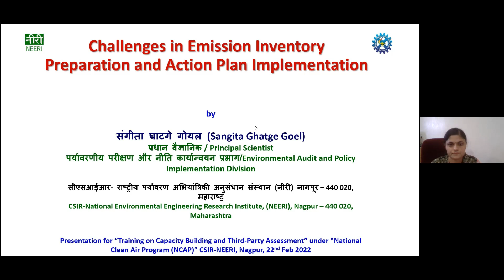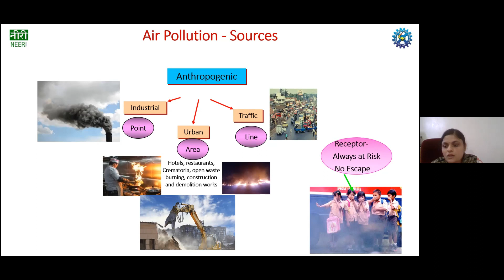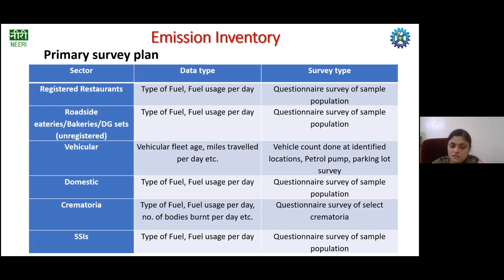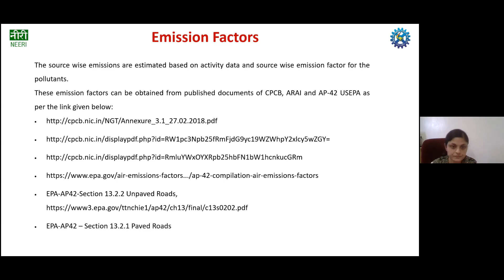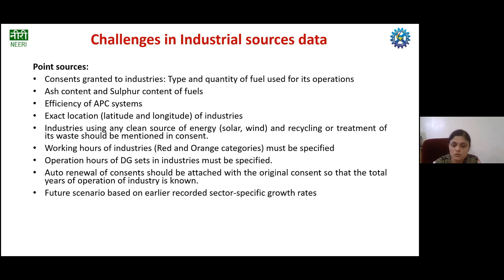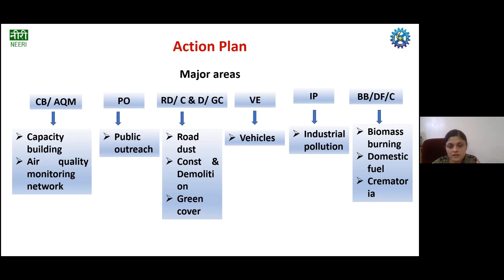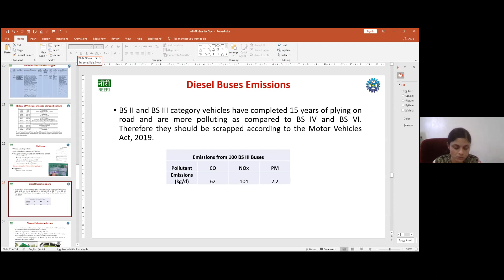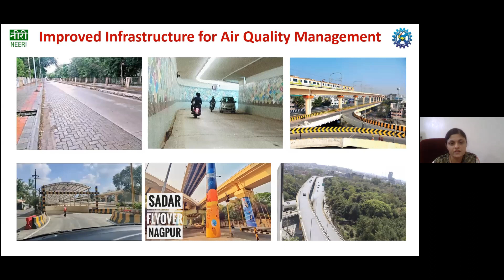Challenges in Emission Inventory Preparation and Action Plan Implementation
Session on Challenges in Emission Inventory Preparation and Action Plan Implementation by Dr Sangita Ghatge Goel, Principal Scientist Environmental Audit and Policy Implementation Division, CSIR-National Environmental Engineering Research Institute, (CSIR-NEERI), Nagpur.
Session Objectives: -
- Source-specific Activity Data Requirement
- Emission factors and Emission Inventory
- Action Plan and Challenges in Implementation